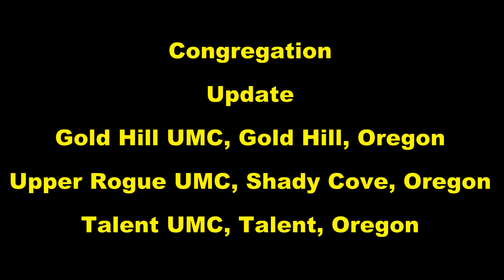Congregation Update 2 June 2020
Gold Hill United Methodist Church, Gold Hill, Oregon
Talent United Methodist Church, Talent, Oregon
Upper Rogue United Methodist Church, Shady Cove, Oregon
Pastor Steven W Berry